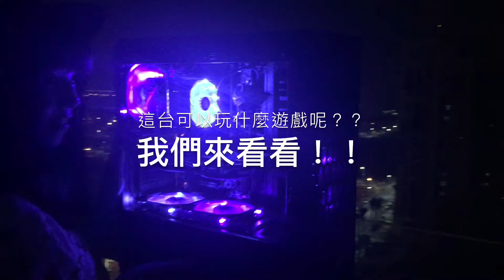米特"露易絲遊戲機升級版"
米特3C數位
各種電競電腦主機
都可以客製化
歡迎來我們粉絲團參觀私訊詳聊喔
也可以加賴詳聊喔~
ID: kangkert